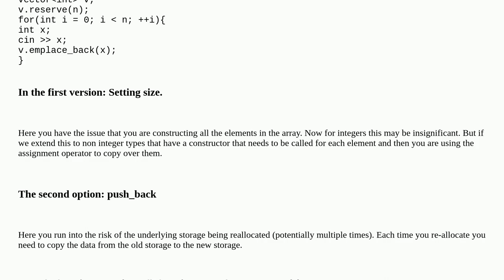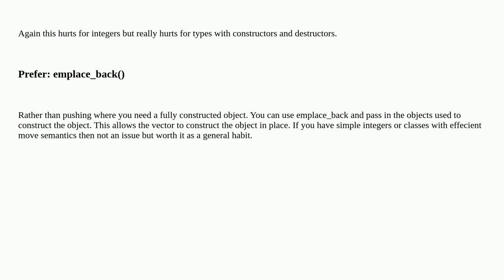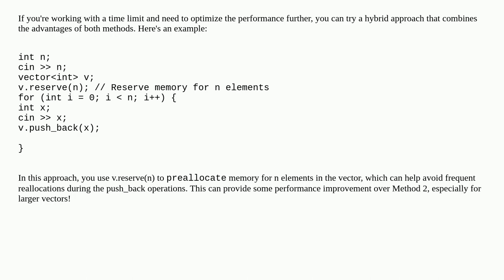Is it faster to use push_back(x) or using an index (capacity)?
A special thanks goes out to the community

  c++ vector